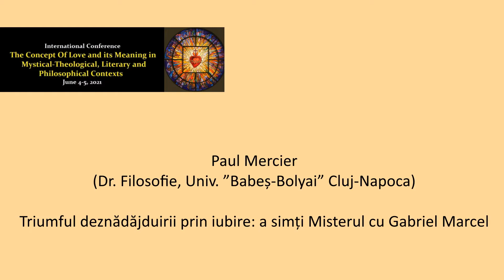Paul Mercier - Triumful deznădăjduirii prin iubire: a simți Misterul cu Gabriel Marcel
The Concept Of Love and Its Meaning in Mystical-Theological, Literary and Philosophical Contexts

The Conference is organized by the Faculty of Roman-Catholic Theology, University of Bucharest; Fundación Idente de Estudios e Investigación, Berlin; Department of Philosophy, University of Vienna; and Council for Research in Values and Philosophy, Washington D.C.